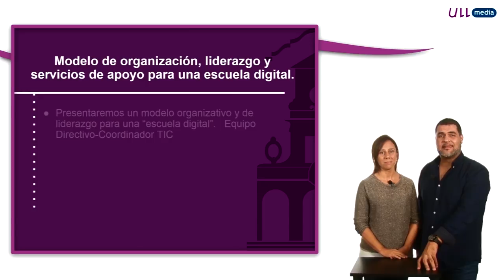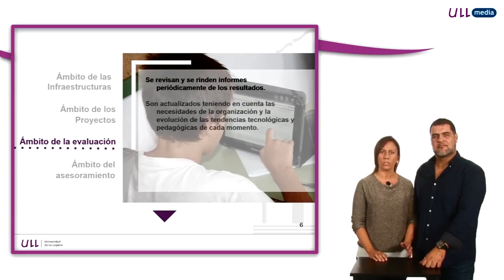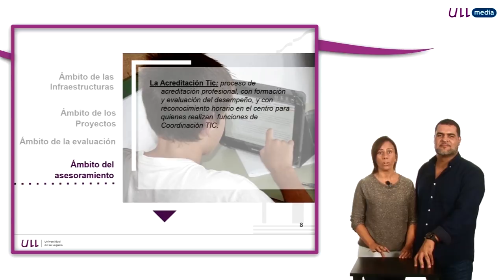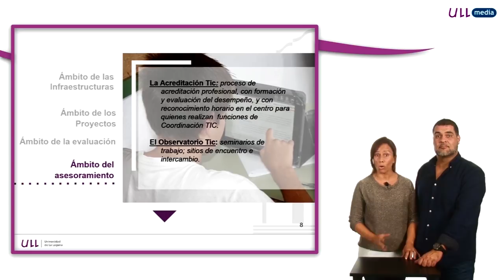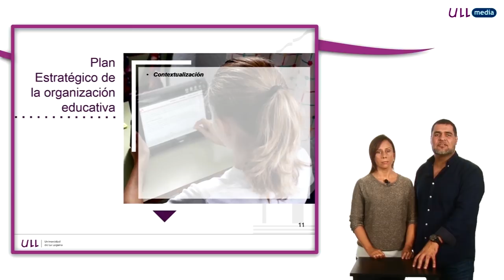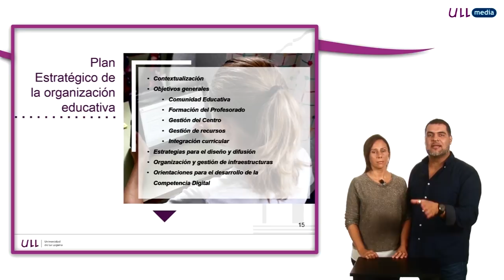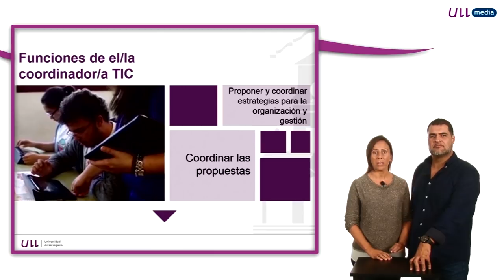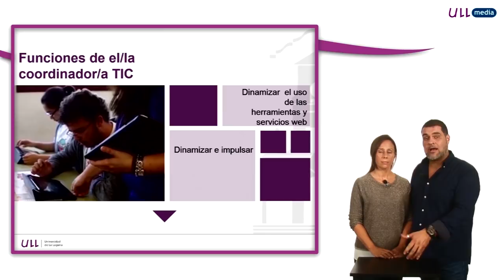7.2 Modelo de organización, liderazgo y servicios de apoyo